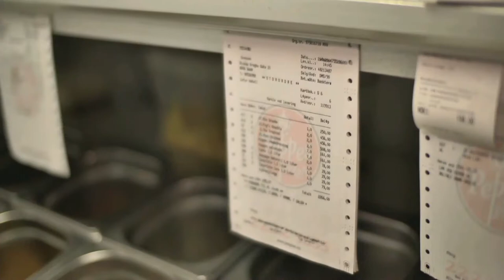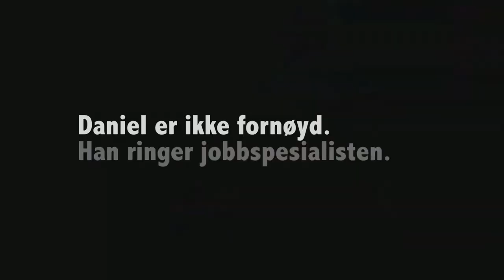Beate Brinchmann på oppstartskonferansen for inkluderingsdugnaden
Beate Brinchmann er psykologspesialist i Nordlandssykehuset, ph.d.-stipendiat ved Universitetet i Tromsø og leder for Regionalt kompetansesenter for arbeid og psykisk helse. Brinchmann har i over ti år jobbet med arbeidsrettet rehabilitering for mennesker med alvorlige psykiske lidelser.

Under oppstartskonferansen for inkluderingsdugnaden 20. juni holdt hun innlegget «Sykt god til å jobbe».